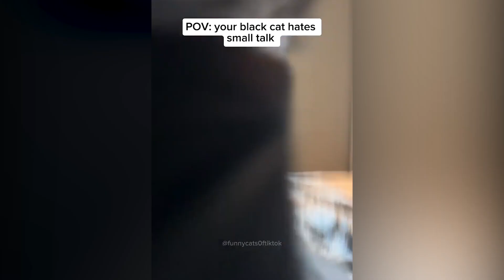you laugh 5 times, you restart